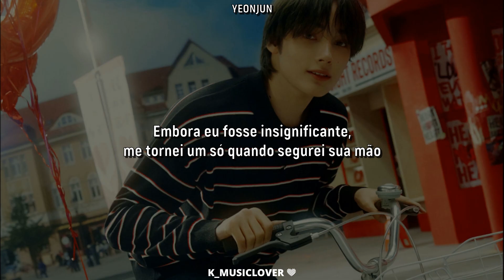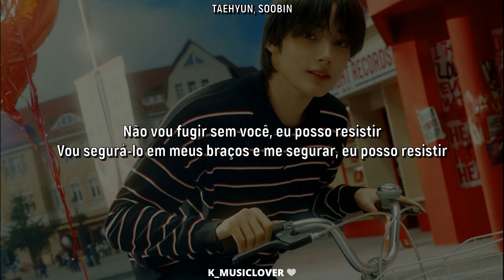TXT (투모로우바이투게더) - Resist (Not Gonna Run Away) [TRADUÇÃO]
• Artist: TOMORROW X TOGETHER (투모로우바이투게더)
• Song: Resist (Not Gonna Run Away)
• Album: The Star Chapter: SANCTUARY
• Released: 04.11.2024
• Label: BIGHIT MUSIC